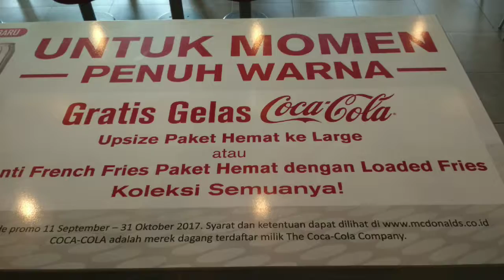Daily life randomly and beautiful people I love (Dailly Vlog 008)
5 November 2017 at 5_28 am